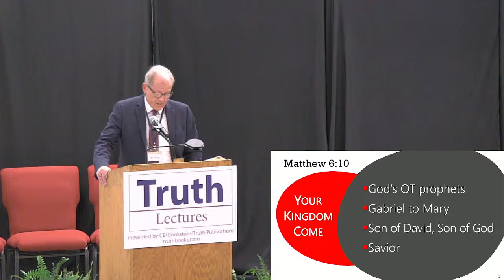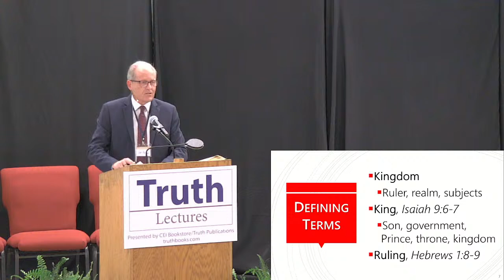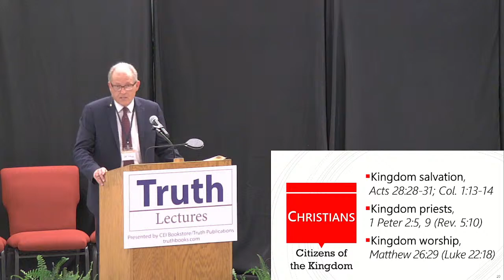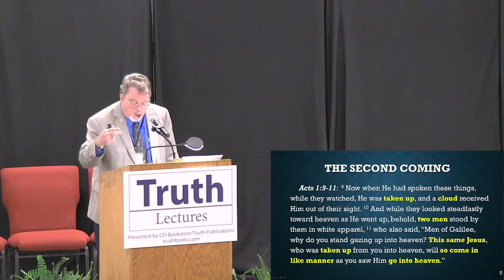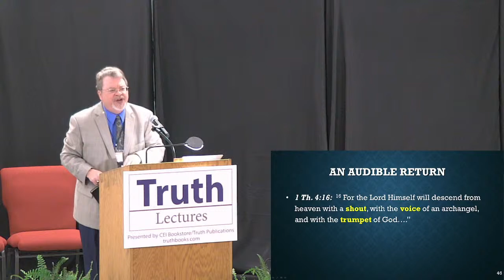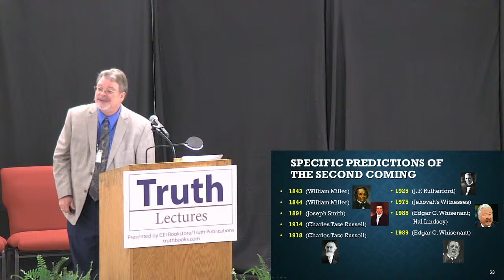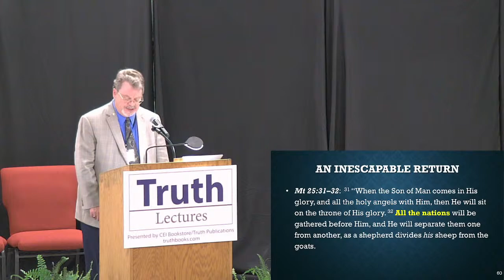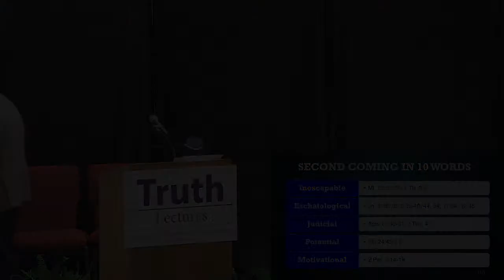2021 Truth Lectures Tuesday Morning Lectures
Lectures by Joe Price, Kevin Kay, and Chris Reeves